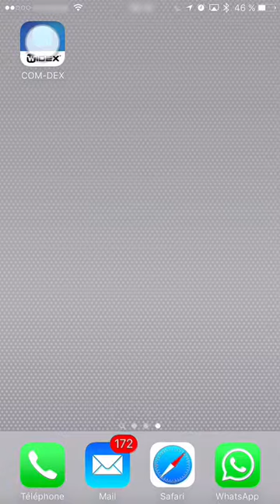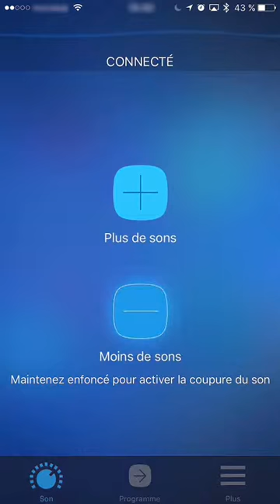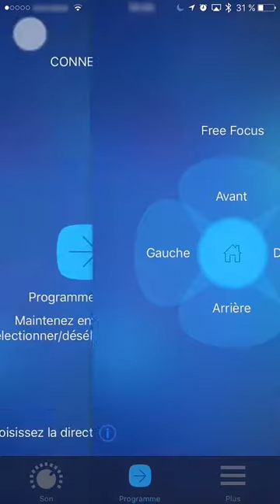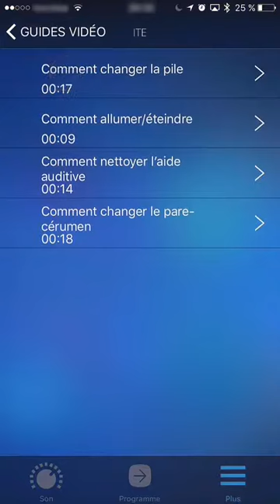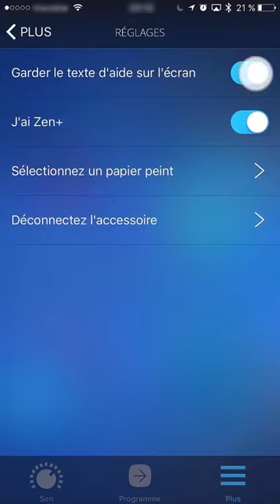L’Application du COM-DEX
Bienvenue sur ce tutoriel sur l'application COM-DEX, une application Widex qui permet de contrôler les aides auditives Widex avec une véritable flexibilité et en toute élégance !